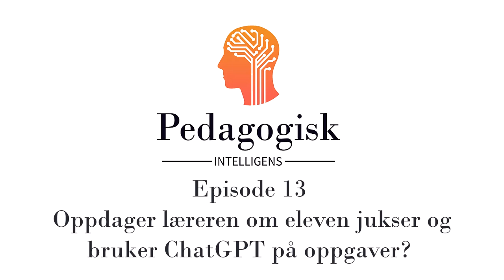Pedagogisk intelligens – episode 13 – Oppdager læreren om eleven jukser og bruker ChatGPT på oppgave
I denne episoden av podcasten Pedagogisk Intelligens stiller vi spørsmålet “Oppdager læreren om eleven jukser og bruker ChatGPT på oppgaver?”. Magnus svarer selv på spørsmålet etter å ha vurdert 100 eksamensbesvarelser der lærere har delt sine tanker om ChatGPT og vurderingspraksis. Oppgaven som studentene/lærerne svarte på i emnet Pedagogisk bruk av IKT ved Høgskolen i Østfold var:

La ChatGPT svare på en skriftlig oppgave, innenfor selvvalgt tema, som du pleier å gi dine elever. Spesifiser hvilken alder/klassetrinn elevene har ovenfor ChatGPT. Eks. besvar følgende oppgave som en 5. klassing (prøv for egen del også ulike klassetrinn/alder).

Du skal stille ChatGPT minst 3 utdypende korrigeringer/spørsmål som har til hensikt å gjøre besvarelsen bedre.

Spill så inn en refleksjonsvideo på 2-3 minutter der du svarer på følgende tre spørsmål.

Hvis en av dine elever hadde brukt ChatGPT til å besvare denne oppgaven, slik som du har gjort nå, hadde du oppdaget at eleven ikke hadde gjort oppgaven selv? I tilfelle hvordan?

Hvordan vil din kunnskap om programmer som ChatGPT forandre hvilke typer oppgaver du gir eleven og hva som gjøres hjemme eller på skolen?

Ser du fordeler i å la elevene bruke ChatGPT i sin oppgaveløsning? I tilfelle hvilke?